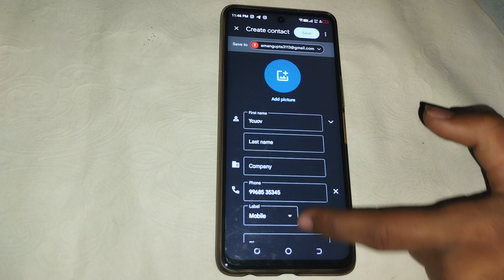Techno camon 19 Pro how to save contact number in Google account ,contact number Kaise save Karen